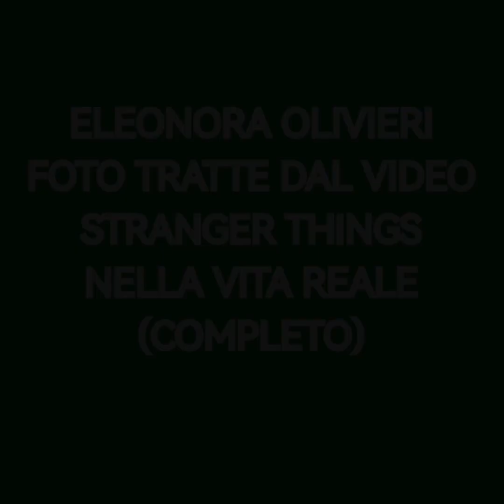FOTO. DA STRANGER THINGS. NELLA VITA REALE. DI ELEONORA OLIVIERI. (COMPLETO)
VIDEO. FOTO TRATTO DAL VIDEO. STRANGER THINGS.
NELLA VITA REALE.
DI ELEONORA OLIVIERI.
COMPLETO DI TUTTI I QUATTRO EPISODI)